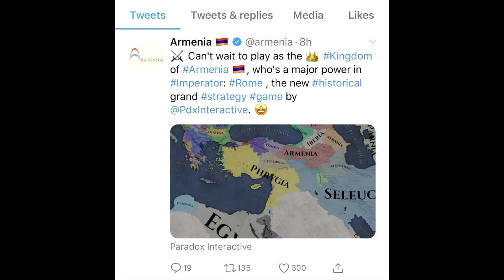Total War Rome 2 The Armenian Experience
Armenia gaming!